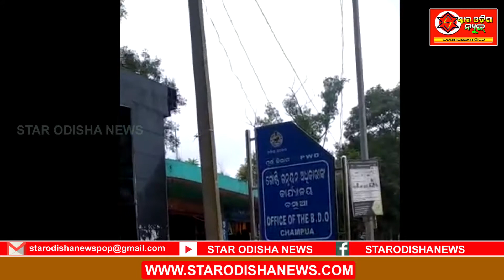ସ୍ୱଛ ଭାରତର ଯୋଜନାର ବିପରିତ ନମୂନା ନିର୍ମାଣ ପରେ ବି ବ୍ୟବହାର ହୋଇପାରୁନାହିଁ ପାଇଖାନା